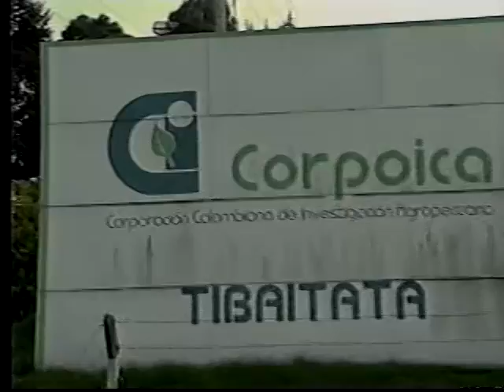Ganado Ovino 3.- Razas